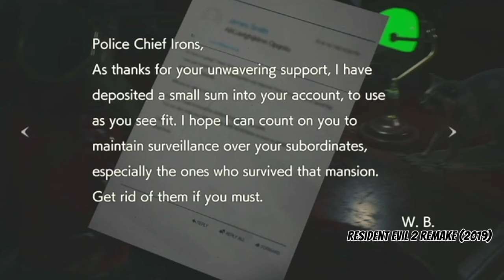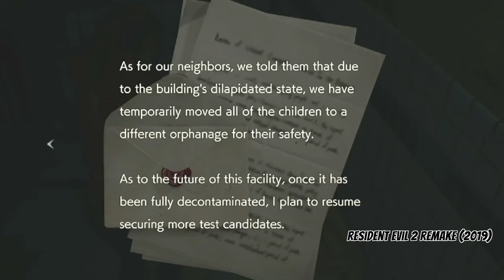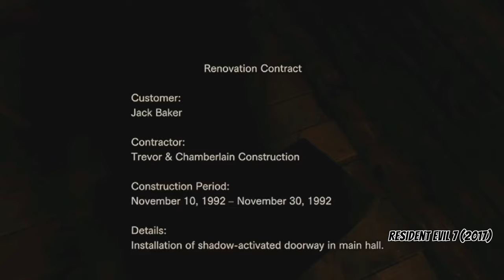5 Darkest Moments in Resident Evil History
5 of the darkest moments in the Resident Evil franchise. We discuss some of the worst storylines for the series characters.

⌚️Timestamps:
0:00 - Intro
0:21 - Albert Wesker betrays the S.T.A.R.S. teams.
1:29 - Sherry Birkin's neglect. Claire Redfield and Leon S. Kennedy rescue her.
3:19 - Police Chief Brian Irons human trafficks orphans.
4:32 - The Baker family was turned into killers.
6:29 - The tragedy of George, Jessica and Lisa Trevor.
10:10 - Outro

Special thanks to resources from: Vidsplay.com